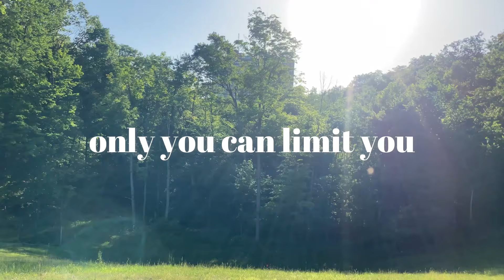your limit is exactly what you think it is